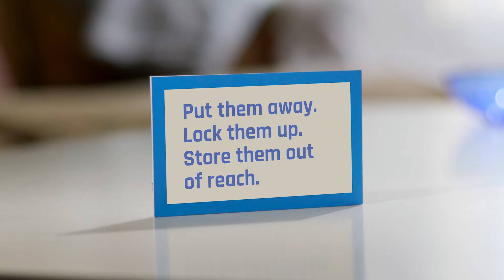Unintentional Youth Poisoning | ENG | 0:30